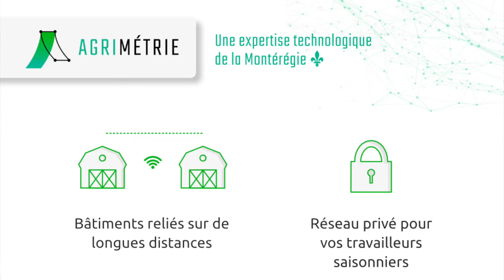La technologie au service de l'agriculture: rencontre avec Jean-Philippe Gagné pdg d' AGRIMÉTRIE!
Agrimétrie est une jeune entreprise johannaise qui permet grâce à sa technologie de capteurs et de controlleurs d' humidité, de niveau d'eau, de radiation solaire et encore plus d'aider les agriculteurs à optimiser leur méthodes de travail, d'être plus efficace, d'économiser et d' être plus écologique. Luc Archambault de Studio Saint-Jean est allé dans les locaux d' Agrimétrie pour rencontrer le pdg de l'entreprise Jean-Philippe Gagné pour en savoir plus et faire connaître cette entreprise innovante aux gens de Saint-Jean et pourquoi pas aux agriculteurs!
Partagez en grand nombre! Pour faire connaître notre région et la faire rayonner!